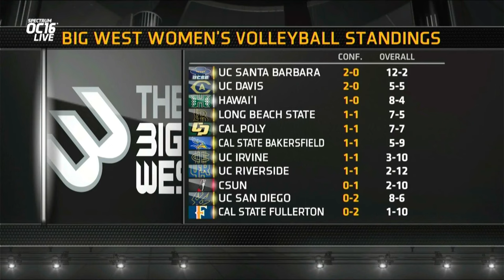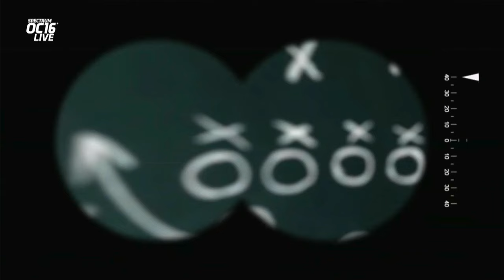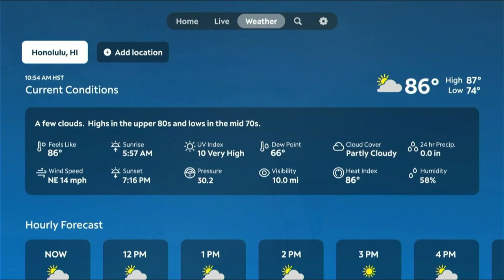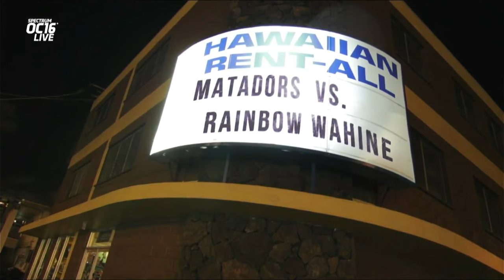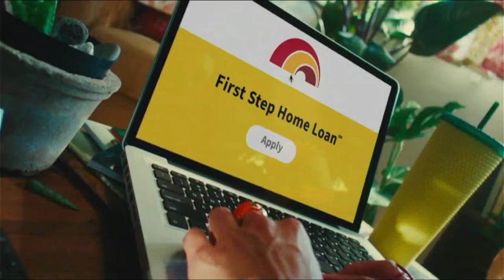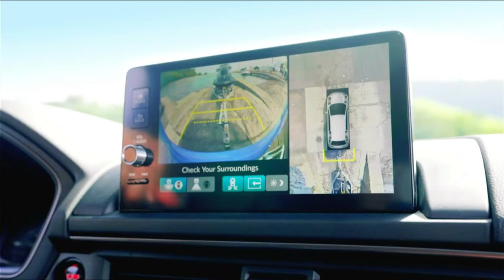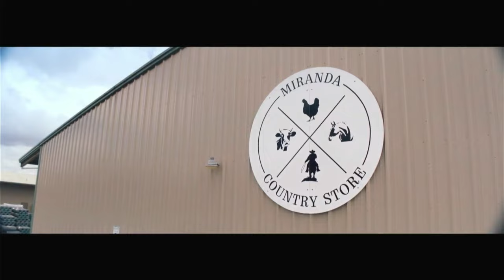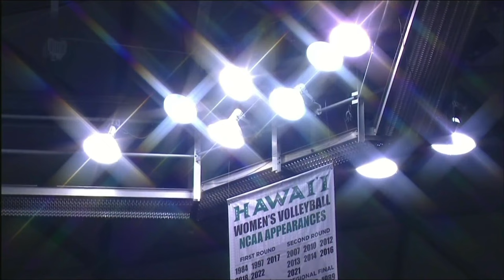Hawaii Wahine Volleyball, Hawai'i vs CSUN Matadors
UH Rainbow Wahine Volleyball 9/24/23, Hawai'i vs CSUN Matadors

Video courtesy of Spectrum sports and ESPN.  I've posted it to support the team, and Hawai'i sports.